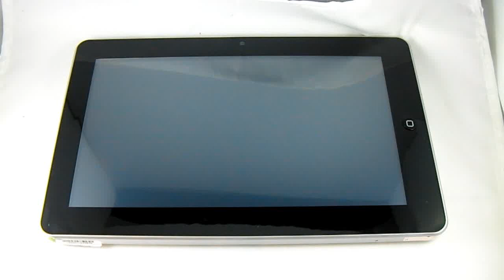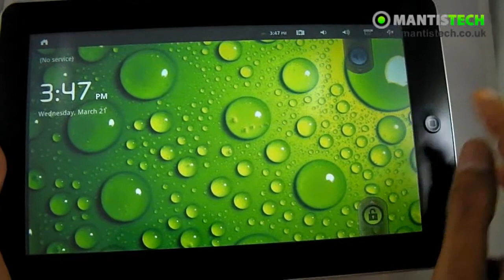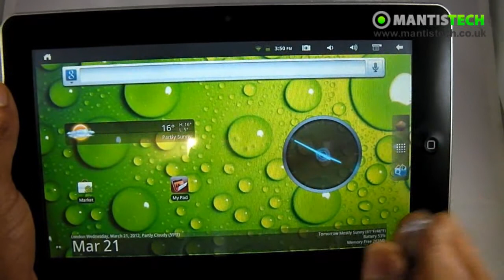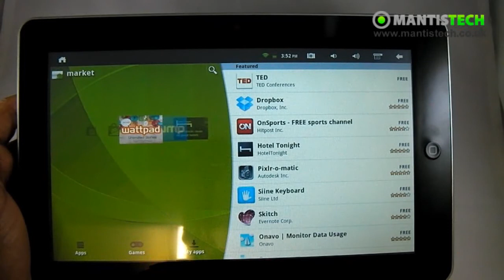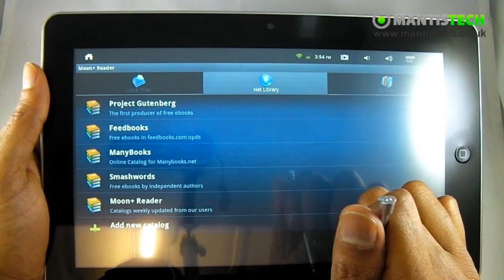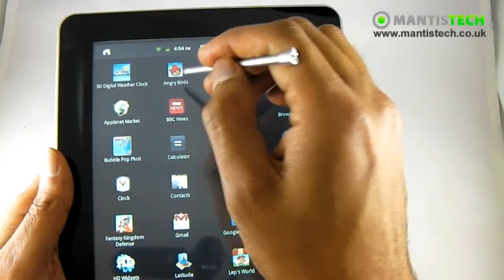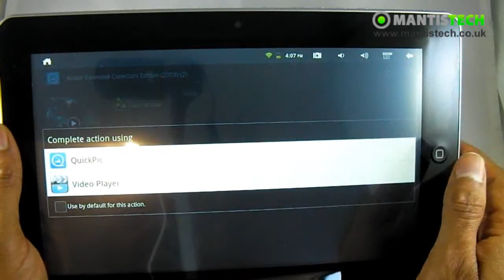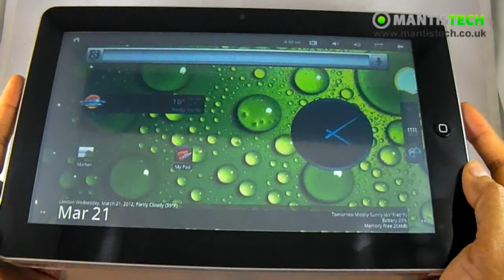Flytouch SuperPad 3 Android 2.3 Entry Level Cheap Android Tablet MID Internet PC Review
MantisTech sell only the very best Android Tablets.  We have a wide range all in stock and ready for delivery in the UK.